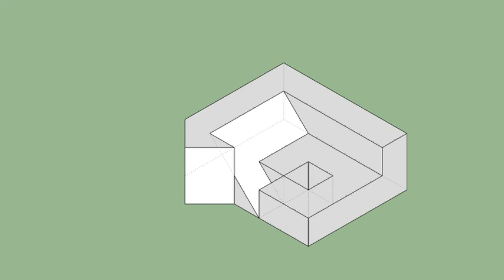育才出版-基礎圖學空間感練習本-第053頁第317題